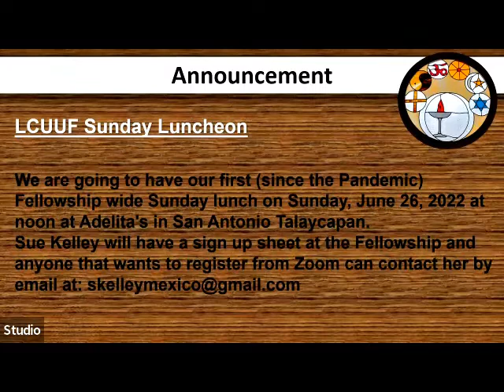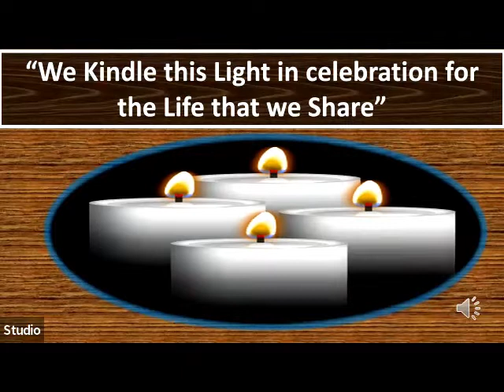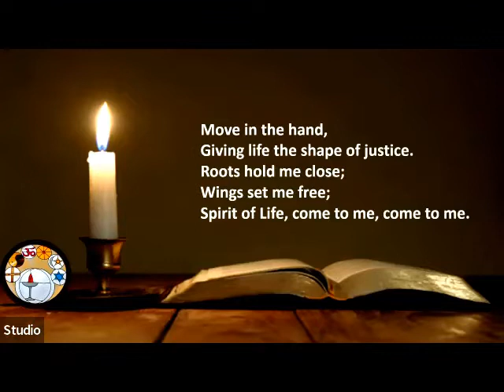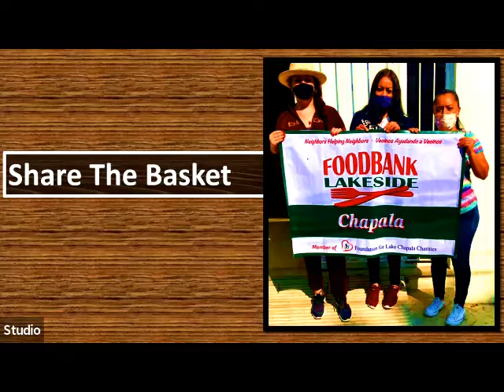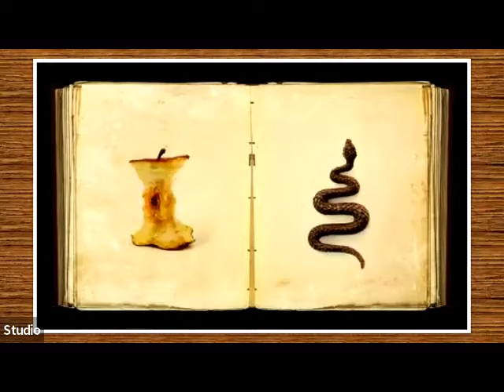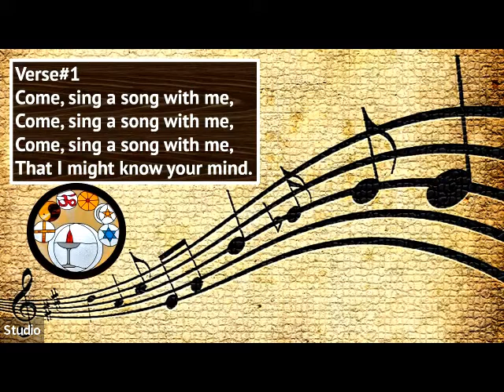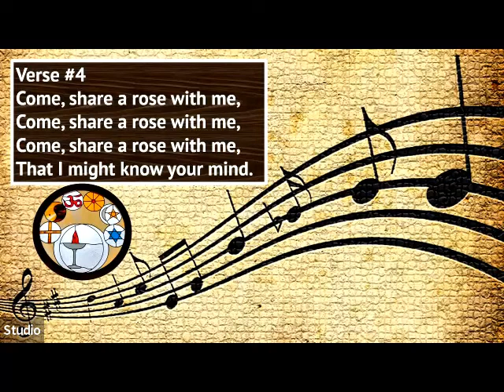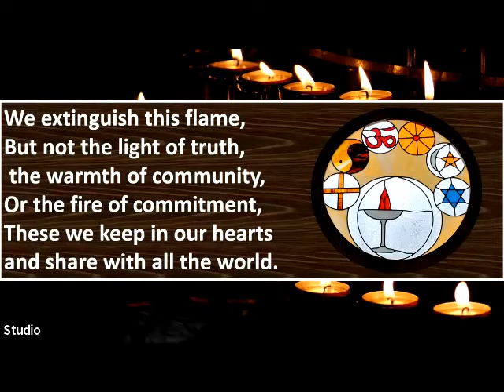LCUUF 2022-06-19 Original Blessing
Richard Rohr, a Christian theologian, calls out conventional Christianity on its attachment to ‘original sin’ versus an alternative concept of ‘original blessing.’ He notes that “the words ‘original sin’ are not in the New Testament. Yet the Church became so preoccupied with the fly in the ointment, the flaw in the beauty that we forgot and even missed out on any original blessing.” How did this happen? What might religion based on ‘original blessing’ look like? Rohr points to Celtic and Native spiritualities as examples. I wonder if ‘original blessing’ might be a core concept of our Unitarian Universalist values, a guide star to a better world. Let’s explore what ‘original blessing’ might offer us.
Rev. Matt Alspaugh gives the presentation and Colleen Berry is the service leader.